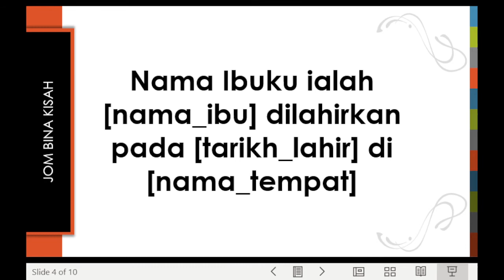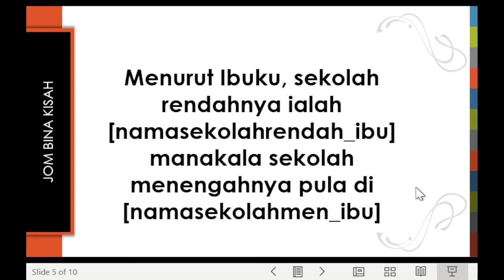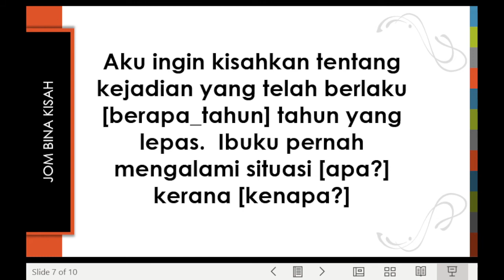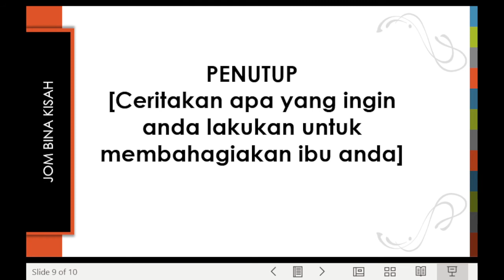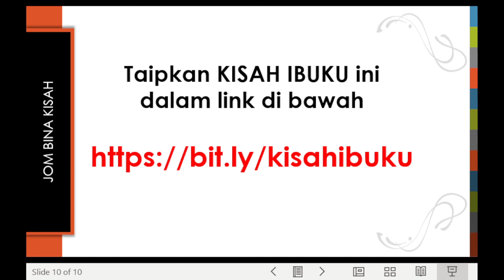PANDUAN PERTANDINGAN MENULIS KISAH IBUKU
Sempena Sambungan Hari Malaysia 2021 yang akan berlangsung pada 16September2021 ini, kami di CikguAzra.com telah melancarkan Pertandingan Menulis Kisah Ibuku..  Dan yang menariknya nukilan anda akan dibuatkan dalam buku terbaharu kami "2021BANGKITSPM"  Hadiah bernilai hampir RM20,000.00 menanti anda.  Antara hadiahnya ialah:

1 x HADIAH UTAMA
Program Pementoran DIGITAL CASBiX selama 6 bulan
termasuk kelas DIGITAL AddMathPOWER selama 4 sesi
bernilai RM3997.00
5 x HADIAH TEMPAT PERTAMA
Program Pementoran DIGITAL CASBiX selama 1 bulan
termasuk kelas DIGITAL AddMathPOWER selama 4 sesi bernilai RM799.00
10 x HADIAH TEMPAT KEDUA
Program Pementoran DIGITAL BANGKIT selama 10 hari
termasuk kelas DIGITAL AddMathPOWER selama 4 sesi bernilai RM497.00
10 x HADIAH TEMPAT KETIGA
Program Pementoran DIGITAL BANGKIT selama 10 hari bernilai RM297.00
20 x HADIAH SAGUHATI
Koleksi e-book CikguAzraSampaiBila@CASBi bernilai lebih RM197.00

Selamat berkarya.